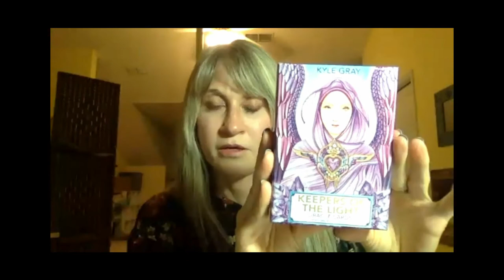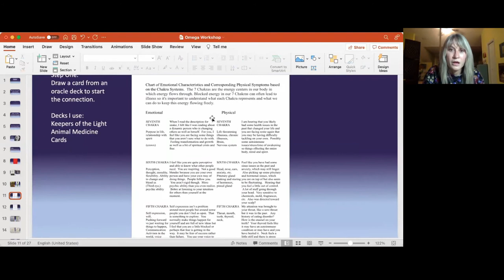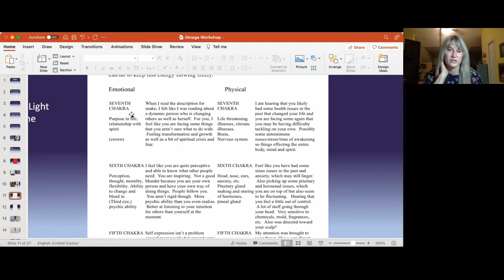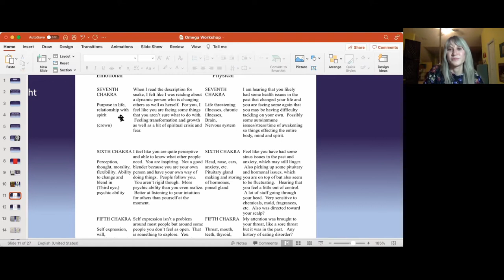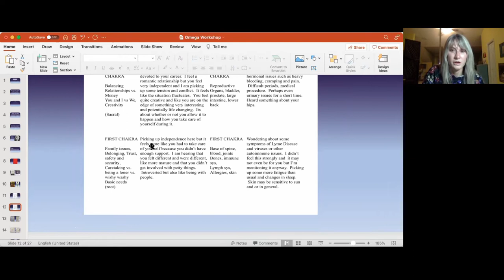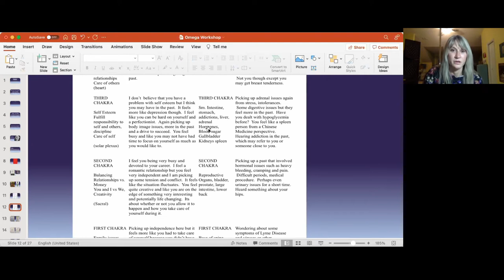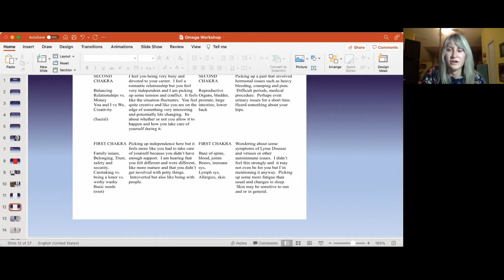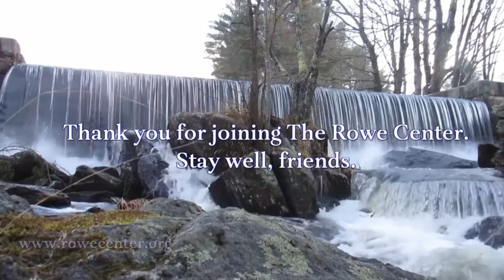Heal from Within: An Introduction to the Power of Intuition